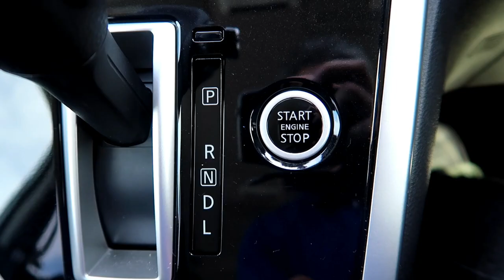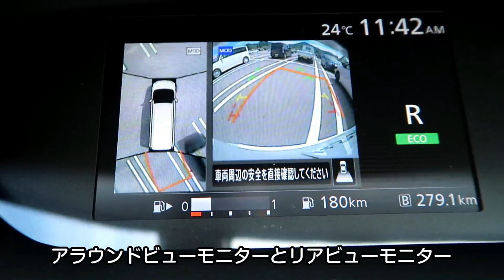エクストレイル 車検２回目の代車は？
納車から５年経ち、愛車エクストレイルは２回目の車検を迎えました。
毎回気になるのは代車が何であるか?ということです。
これまでの代車は軽自動車が主でした。
今回はどの車種が渡されるのか?